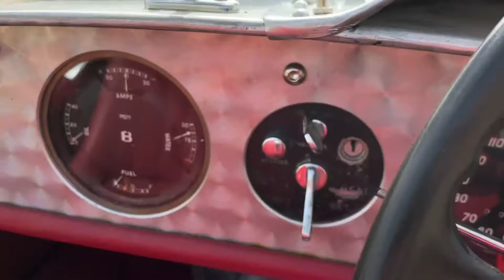1952 Bentley Mark VI Special